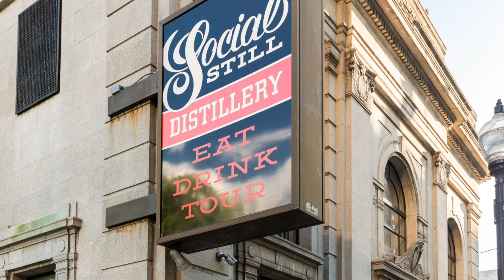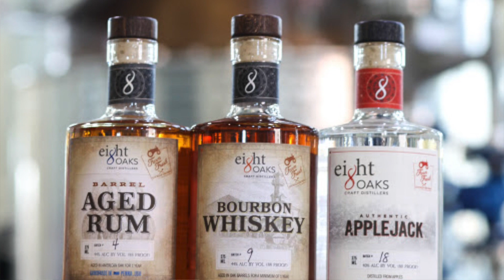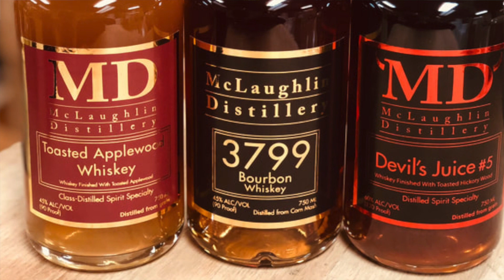5 Pennsylvania Whiskies | Support Your Local Challenge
We accepted the "Support Your Local" distillery challenge! In this video, we gathered 5 whiskies from the state of Pennsylvania. Pennsylvania, being one of the birthplaces of whiskey in the United States, has a healthy market filled with awesome distilleries. This selections we picked are just starting points for a great independent distillery scene. Let us know if you've had any of these fine whiskies and maybe leave a comment or two telling us what local distilleries you frequent!

We'd like to thanks Ossie from Bottled In Bond and Antonio from Whiskey Quests for challenging us to this. Below are links to their amazing channels:

If you interested in checking out any of the distilleries mentioned in this video, here are the links needed for that:
Social Still Distillery:

Please drink responsibly. This video is intended for people of legal drinking age only!

On the hunt for the smoothest bourbon out there? You might just stumble upon the best bourbon you've ever had. We really appreciate your support and want you to become one of our BUDDIES!